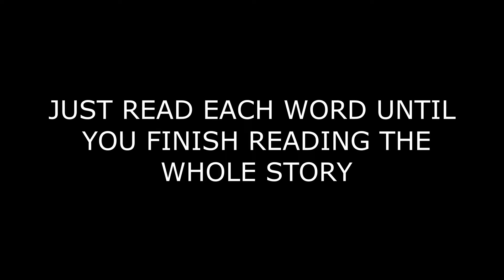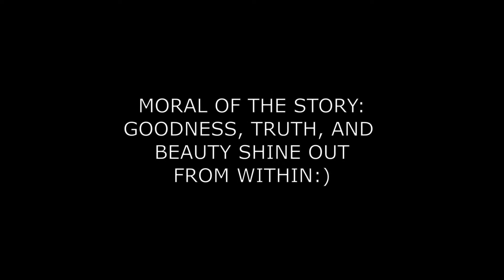EYE TEST | HOW FAST ARE YOUR EYES # 4 (STORY OF THE BROTHER AND THE SISTER)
Let`s test how fast are your eyesight using eye reading exercise.

Steps
1. Just read each word until you finish reading the whole paragraphs

I am simply telling the world what I did to improve my vision. Anything I say here elsewhere